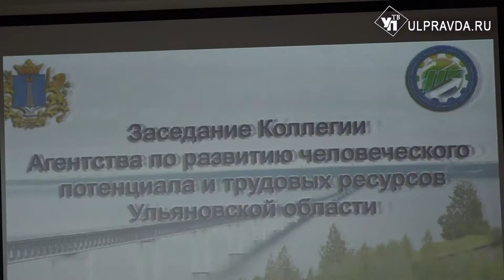В Ульяновске начнет работать флагманский кадровый центр